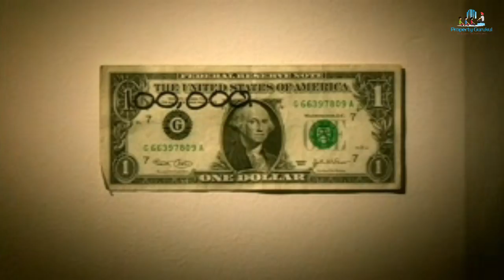How to get anything you want in life | Rajwant Singh Mohali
In this video Rajwant Singh Mohali explains us that how can we get anything in life with the help of law of attraction. He gives various examples of people in this video, that have achieved the impossible in life.